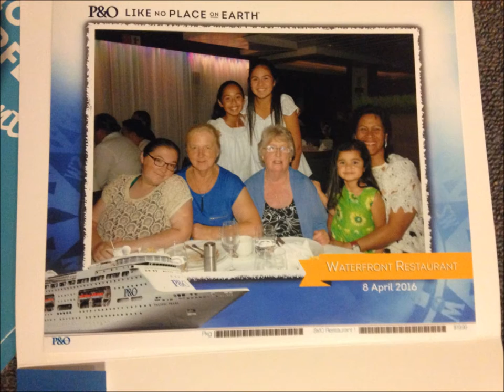My Movie island with style fiji tonga and port denarau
my island holiday with style hope you enjoy it